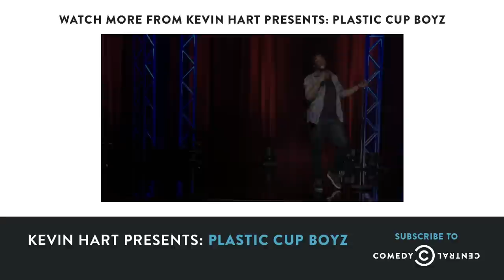Kevin Hart Presents: Plastic Cup Boyz - Behind the Scenes - Relationship Status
Kevin Hart, Joey Wells, Will "Spank" Horton and Na'im Lynn get candid about their love lives and housing situations.